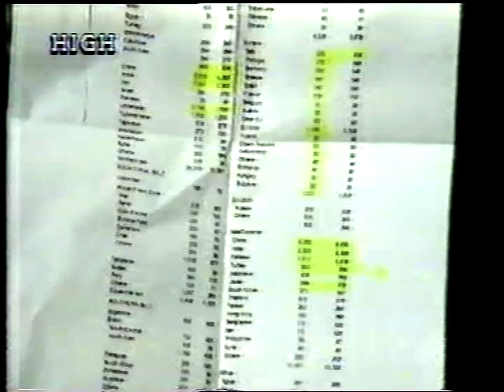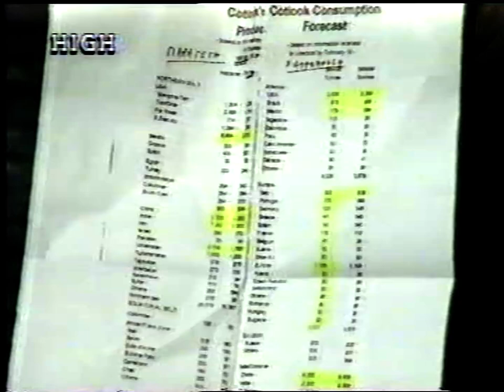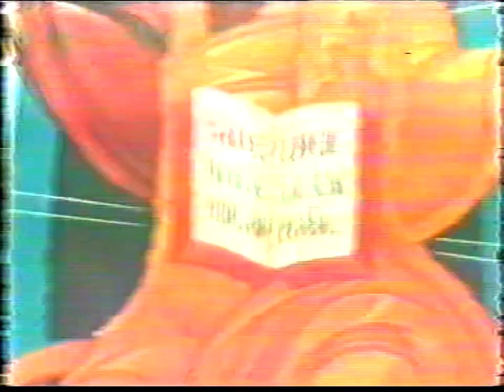'ΤΟΜΕΣ'21-3-96 'ΒΑΜΒΑΚΟΚΑΛΙΕΡΓΙΕΣ' Σ ΣΩΦΙΑΝΟΠΟΥΛΟΣ